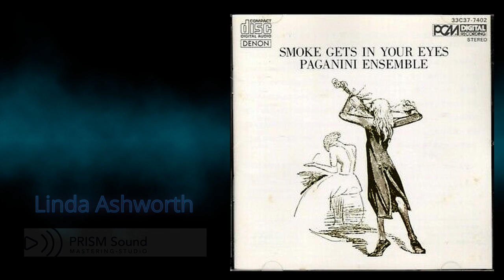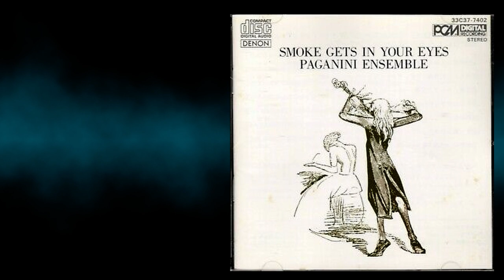[고음질 음원] Linda Ashworth - Fantasy on Bizet's Carmen